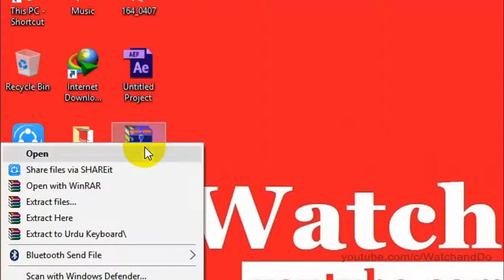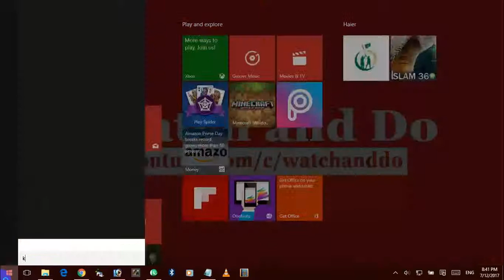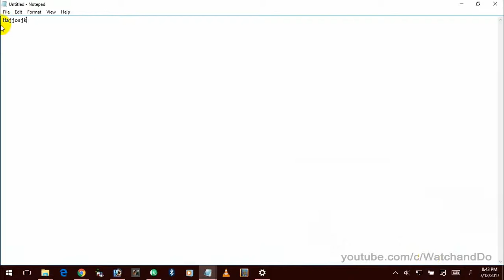How to install Urdu Phonetic Keyboard (Inpage Urdu Keyboard) and Type Urdu Anywhere.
How to install phonetic keyboard (inpage urdu keyboard or Cleantouch Keyboard) and how to type Urdu anywhere(facebook, youtube, notepad, etc)